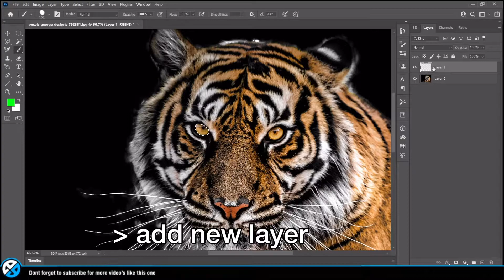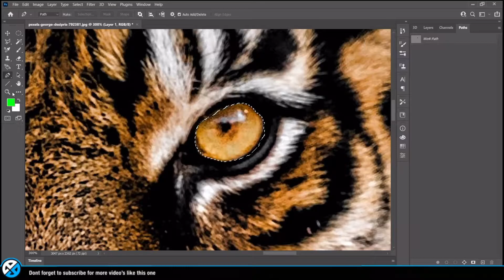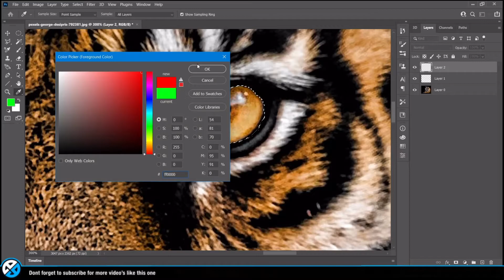How to change eye color in photoshop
In this video I will show you how to change eye color in less than 1 minute!